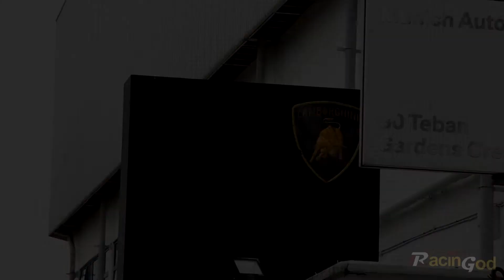Lamborghini Aventador LP720-4 50° Anniversario 20/100 !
Here is a link to my Facebook page for more photos of infamous supercars in Singapore